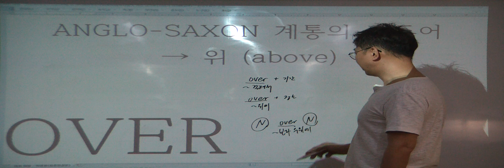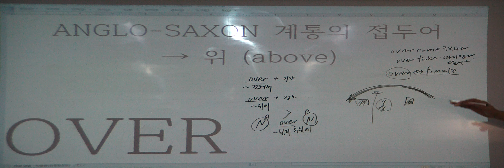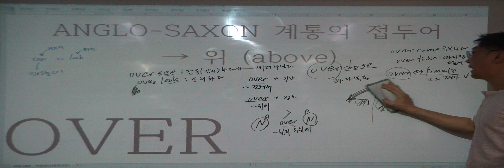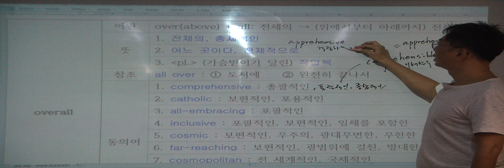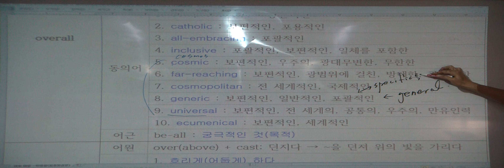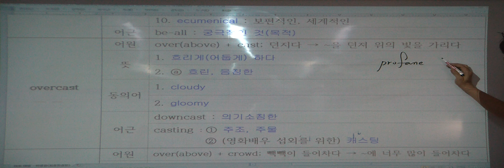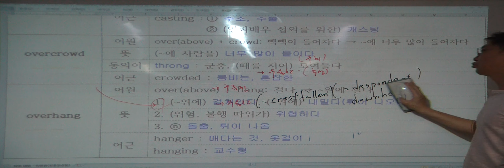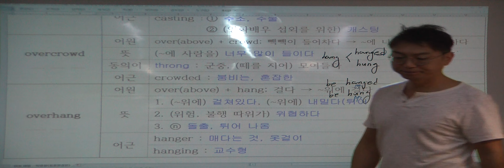특례영어 하지석쌤의 어휘 (etymology) - 23강 over- (1)